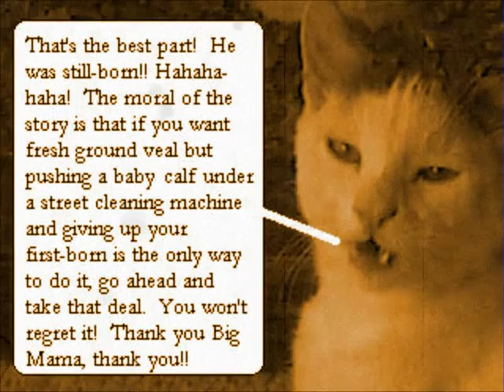Rubberdada - Episode 1 Excerpt - SYPT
A video clip from the animated dark comedy series rubberdada.  Themes are cats and obtaining ground veal.